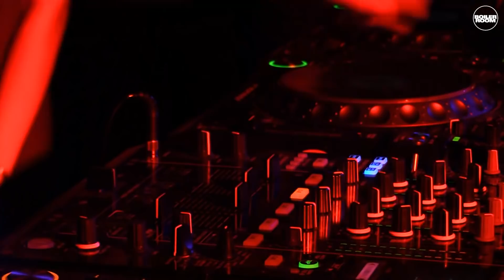Ben Sims Boiler Room London DJ Set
Ben Sims doing what he does best.. absoltuely tearing the club apart.